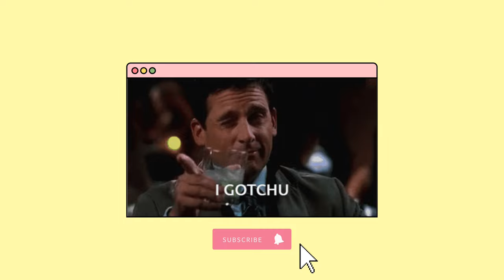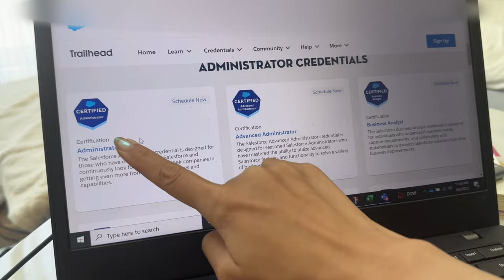WFH in BIOTECH vlog 🌱 // day to day, FAQ, career chats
Hope you are all having a great week! Today Im back with another career related video! Hope you enjoy!

Love always,
Rice

PS. The purpose of this video is to provide you all with some more info about MY understanding of the life science industry. Pls keep in mind I dont know everything. Just trying to help some people out with the limited knowledge I do have 💜

A big thank you to EM Cosmetics and Noshinku for sending me some goodies to try! Some codes for you guys if you want a discount :)

filmed on my iPhone 14 Pro Max/Sony ZV-1 & edited on my phone via vllo